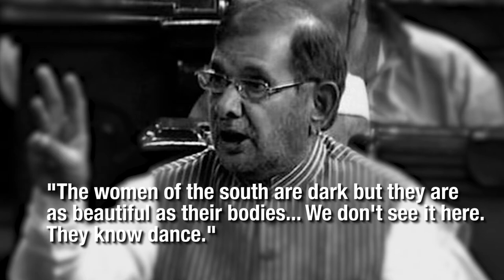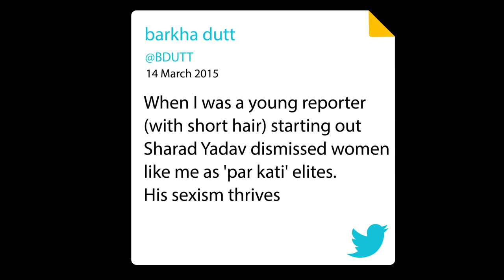Sharad Yadav's 'Dusky South Indian Women' Comment Sparks Outrage in Parliament, Social Media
Janata Dal United Leader unapologetic for his sexist and racist made during a debate on Insurance Bill in Parliament.